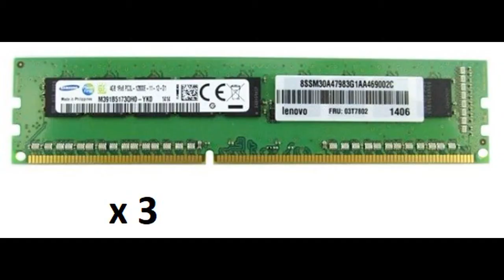Zotac GT 740 Gaming Test w/ i5-4570, 12GB RAM, SSD, Win 10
I test out a Zotac GT 740 low profile graphics card in a Lenovo ThinkCentre M93p.  This is just meant to be informative, not really a review.  Let me know if you have a similar setup to share!

Specs:
12GB Samsung DDR3 1600MHz RAM
1 x 128GB SanDisk X110 SSD
1 x 256GB SanDisk Z400s SSD
Zotac GT 740 2 GB DDR3 128-bit GPU

0:00 Intro Specs
0:18 Apex Legends
2:44 CS:GO
5:15 Golf It!
6:26 Left 4 Dead
8:00 Puyo Puyo Tetris